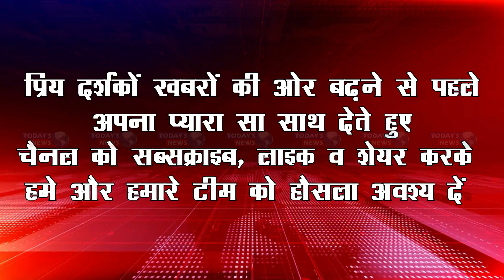एक बार फिर गिरफ्तार किए गए 12 साइबर अपराधी | Giridih | Jharkhand Police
Giridih Police has taken major action against cyber criminals. Giridih SP Deepak Kumar Sharma gave the above information in a press conference.
He said that the police has succeeded in arresting 12 cyber criminals by conducting raids in various police station areas. Apart from providing maternity benefits to pregnant women, cheating through Airtel Payment Bank's Mitra app, cheating by posing as fake bank officials, all these cyber criminals used to cheat people in different fake ways. Police have recovered 19 mobile phones, 33 SIM cards, one ATM card, five bikes and Rs 2 lakh 19 thousand in cash from all these cyber criminals. Among the arrested cyber criminals are Pawan Kumar Rana, resident of Koldih of Ahilyapur police station area, Mohd., resident of Bharkunda of Gandey police station area. Shamshad Ansari, Sajad Ansari of Bharkunda, Sajad Ansari of Gandey police station area, Salamat Ansari, resident of Kuljari of Gandey police station area, Sachchidanand Kumar Mandal, resident of Jhilua of Budhai, Deepak Verma, resident of Jharikuan of Kharagpura police station area of Uttar Pradesh, Mahadaiya of Bengabad police station area. Residents Nitesh Kumar and Pankaj Kumar Mandal, Mukesh Mandal, resident of Piprasingha of Ahilyapur police station area, Nirmal Kumar Mandal, resident of Rakskuto of Gandey police station area, Rupesh Mandal, resident of Ahilyapur Mod of Taratand police station area and Sohan Mandal, resident of Jhitari of Taratand police station area.

साइबर अपराधियों के खिलाफ गिरिडीह पुलिस ने बड़ी कार्रवाई की है. उक्त जानकारी गिरिडीह एसपी दीपक कुमार शर्मा ने प्रेसवार्ता कर दी
उन्होने बताया कि पुलिस ने विभिन्न थाना क्षेत्र में छापेमारी कर 12 साइबर अपराधियों को गिरफ्तार करने में सफलता पाई है. यह सभी साइबर अपराधी गर्भवती महिलाओं को मातृत्व राशि लाभ दिलाने, एयरटेल पेमेंट बैंक के मित्रा एप के जरिए ठगी करने, फर्जी बैंक अधिकारी बनकर ठगी करने के अलावे अलग-अलग फर्जी तरीके से लोगों को ठगने का काम करते थे. इन सभी साइबर अपराधियों के पास से पुलिस ने 19 मोबाइल फोन, 33 सिम कार्ड, एक एटीएम कार्ड, पांच बाइक और 2 लाख 19 हजार रुपए नगद बरामद किया है. गिरफ्तार साइबर अपराधियों में अहिल्यापुर थाना क्षेत्र के कोलडीह निवासी पवन कुमार राणा, गांडेय  थाना क्षेत्र के भरकुंडा निवासी मो. शमशाद अंसारी, भरकुंडा के ही सजाद अंसारी, गांडेय थाना क्षेत्र सजाद अंसारी, गांडेय थाना क्षेत्र के कुलजारी निवासी सलामत अंसारी, बुढ़ई के झिलुआ निवासी सच्चिदानंद कुमार मंडल, उत्तर प्रदेश के खरगपुरा थाना क्षेत्र के झरीकुंआ निवासी, दीपक वर्मा, बेंगाबाद थाना क्षेत्र के महदैया निवासी नितेश कुमार और पंकज कुमार मंडल, अहिल्यापुर थाना क्षेत्र के पिपरासिंघा निवासी मुकेश मंडल, गांडेय थाना क्षेत्र के रकसकुटो निवासी निर्मल कुमार मंडल, ताराटांड़ थाना क्षेत्र के अहिल्यापुर मोड़ निवासी रूपेश मंडल और ताराटांड़ थाना क्षेत्र के झितरी निवासी सोहन मंडल शामिल है.